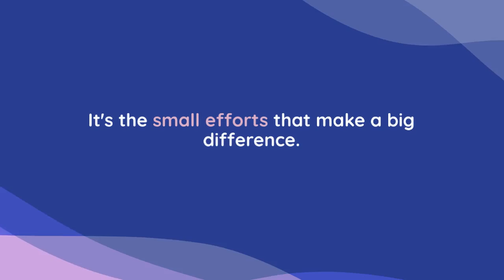The Importance of Building Close Bonds with Your Family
**Introduction**

Family is the cornerstone of our lives. It's where we learn, grow, and find our place in the world. Yet, in the hustle and bustle of modern life, we often forget to cherish and nurture the bonds we share with our family members. In this fast-paced world, it's essential to take a step back and reflect on why it's so crucial to be close with your family.

**The Foundation of Emotional Support**

One of the primary reasons why it's important to be close with your family is the emotional support they provide. Family members are often our first line of defense when life gets tough. They offer a shoulder to cry on, a listening ear, and unwavering love.

Personal anecdotes can vividly illustrate this point. Consider the story of Sarah, a young woman facing a challenging period in her life. She lost her job and was struggling with her mental health. It was her family,

**Fostering Healthy Communication**

Effective communication is the cornerstone of any healthy relationship, and family is no exception. Being close with your family encourages open and honest communication. In a world where misunderstandings and miscommunications can strain relationships, the value of clear and transparent family dialogue cannot be overstated.

Consider the case of Mark and his teenage daughter, Emma. By maintaining open lines of communication with Emma, Mark was able to understand her concerns, fears, and aspirations. This allowed him to provide guidance and support at crucial moments in her life. The result? A strong and trusting father-daughter relationship that continues to flourish.

**Building Strong Values and Morals**

Family plays a pivotal role in shaping our values and morals. From a young age, we absorb the principles and beliefs of our family members, which become the foundation of our character.

Think about your own upbringing. Chances are, the values instilled in you by your family—whether they are related to honesty, kindness, or hard work—continue to guide your decisions and actions today. These values form the moral compass by which you navigate the complexities of life.

**Sharing Life's Milestones and Memories**

Life is a collection of moments, both big and small. Being close with your family means sharing these moments and creating cherished memories together. These shared experiences have a profound impact on familial bonds.

Consider the joyous occasions like birthdays, graduations, and weddings. These milestones become even more special when celebrated with family. They not only strengthen the emotional connection within the family but also create lasting memories that can be revisited and cherished for years to come.

**Providing a Sense of Belonging and Identity**

Family is where we find our sense of belonging and identity. It's where we learn about our heritage, culture, and traditions. Our family history and lineage shape a significant part of our personal identity.

For many people, their family is a source of cultural identity. It's where they learn about their cultural heritage, traditions, and values. These cultural ties connect us to our roots and provide a sense of continuity in an ever-changing world.

**Overcoming Challenges Together**

Family life is not always a bed of roses. Challenges and conflicts are a natural part of any relationship, including those within families. However, being close with your family equips you with the tools to face these challenges head-on.

Consider the scenario of two siblings, Alex and Sarah, who had a falling out over a disagreement. Rather than letting the conflict fester, their close-knit family intervened. Through open and honest communication, the family helped the siblings resolve their differences and rebuild their relationship.

**The Impact on Future Generations**

The bonds we forge with our family members have a ripple effect on future generations. When we prioritize and nurture these connections, we set a positive example for our children and grandchildren.

Consider the story of Maria, a grandmother who made it a point to gather her extended family for Sunday dinners. This tradition not only brought her family closer together but also instilled in her grandchildren the importance of family unity.

**Conclusion**

In a world where we are constantly bombarded with distractions and responsibilities, it's easy to take our family for granted. Yet, the importance of being close with your family cannot be overstated. They are the pillars of support in our lives, the keepers of our values and traditions, and the source of countless cherished memories.